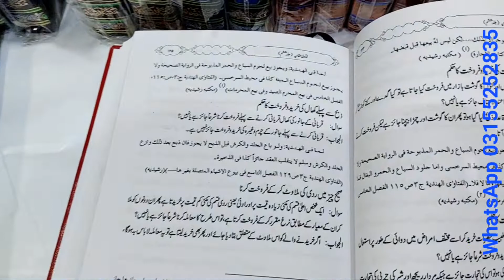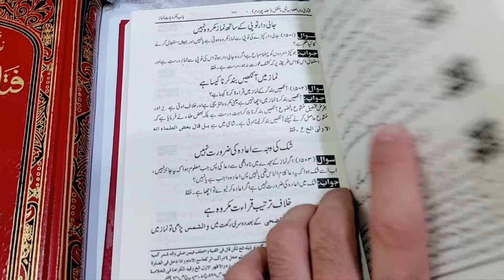فتاویٰ دیوبند ۔۔امداد الفتاوی ۔۔فتاوی حقانیہ اعلی چاپ